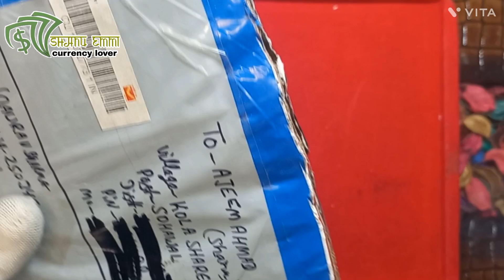1 RUPPE CLOCK ERROR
clock error